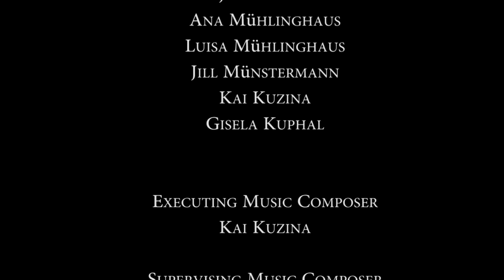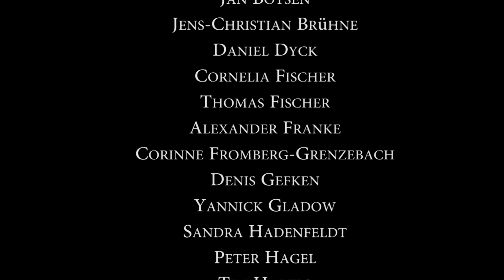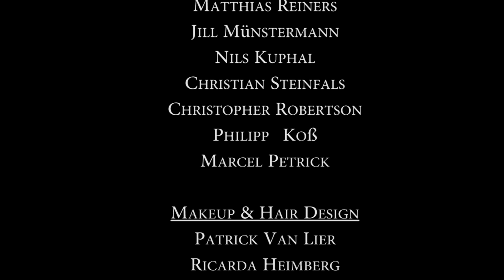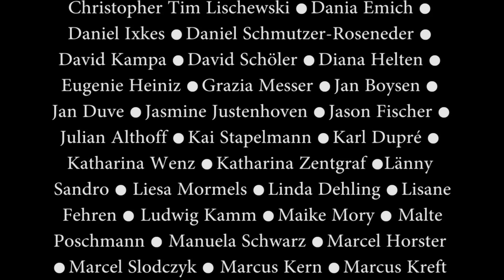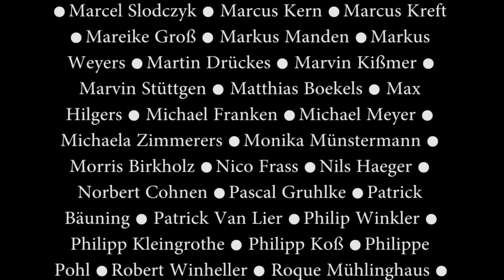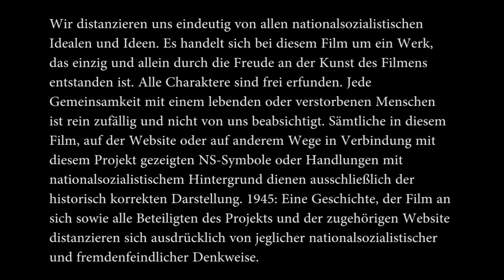1945: Eine Geschichte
No Budget Amateurfilm(2008), der das Ende und die unmittelbare Folgezeit des zweiten Weltkriegs aus Sicht einer kleinen Gruppe von Soldaten thematisiert.